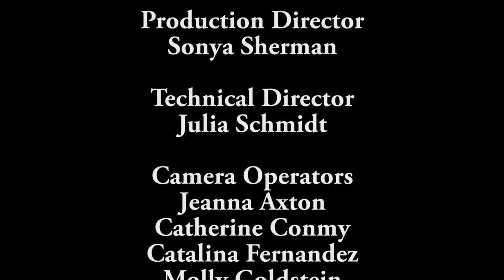Stars of Jazz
The challenge of blending three sound sources, the kinescope recording system, and the multimedia afterlives of 1950s television programs all arise in this conversation between film professor Ross Melnick, UCLA archivist Mark Quigley, and sound engineer Nicholas Bergh about the ABC television program Stars of Jazz. In this video, Quigley discusses the process of selecting which episodes to restore, and Bergh describes the principles of sound fidelity that guide his restoration work. Recorded on 03/03/2020. [5/2020] [Show ID: 35806]